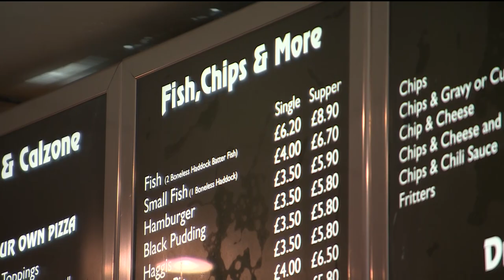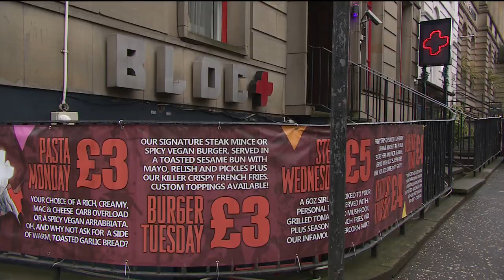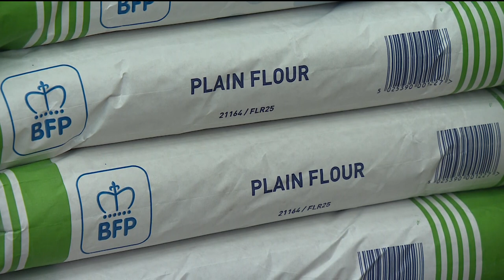Eating out could become unaffordable as restaurants struggling with spiralling costs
The pressure on households and businesses continues to pile on, as inflation hits a 30-year high.

Fuel and food prices have risen by 7% and that's before energy bills spike which is expected to make prices rise even more.

The spiralling costs have led to some chefs warning that eating out will soon become unaffordable - and some restaurants are already fighting for their survival. Polly Bartlett reports.